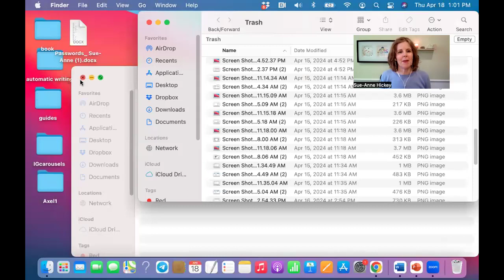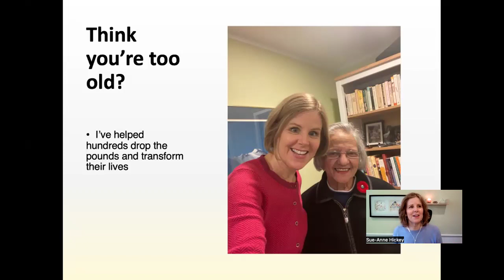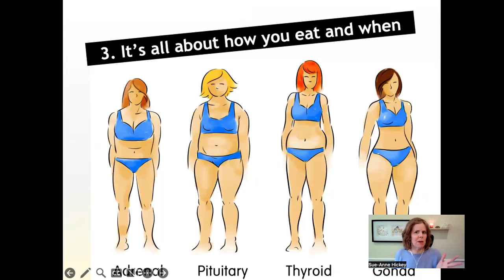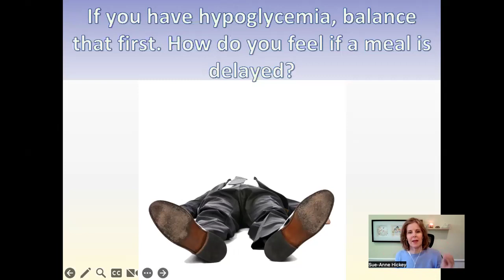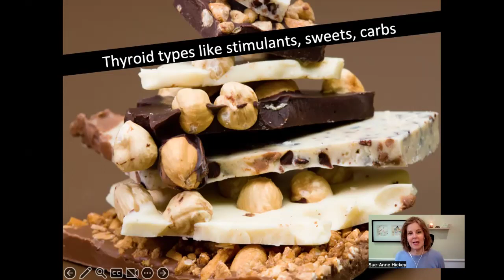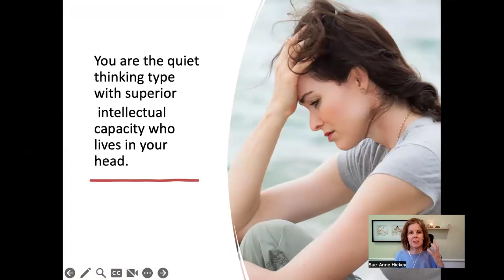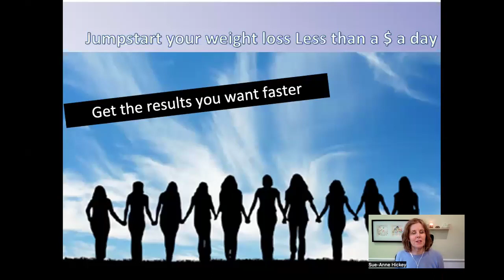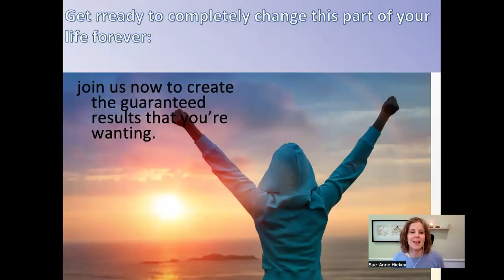Day 4: Healthy For Life Starter Kit: ~ Easy Weight Loss with your personalized body type plan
The main things keeping you from losing the weight you want to
How to never deprive yourself while losing weight
The body type system and exactly how it works to attain & maintain your ideal weight.